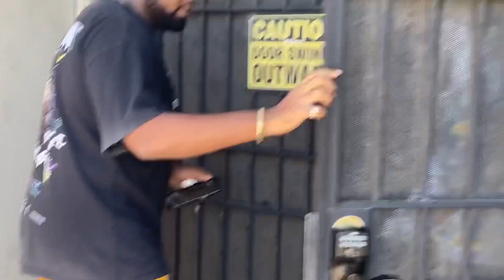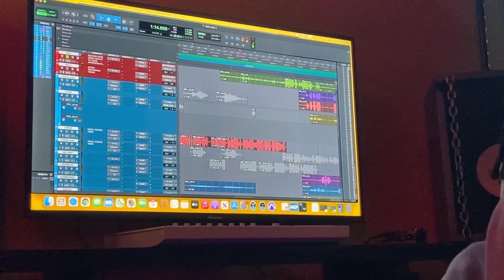DeLA + deQuince. (Cyfwi) studio session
Can you f*ck with it session with DeLA

Yuhhurdme